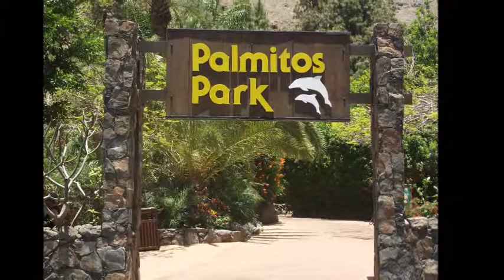Palmitos Park. Gran Canaria. Maspalomas.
Esto es un montaje que tiene fotos y también tiene videos donde se ven algunos shows.